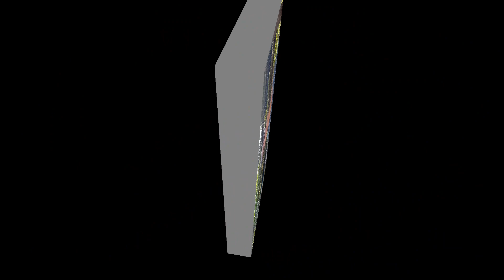fruits, fleurs, animaux : de belles découvertes à Tuléar !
Et oui, pas besoin de partir loin, en excursion, pour découvrir des nouveautés. La création est un puit sans fin qui nous réserve toujours de magnifiques surprises.

Je suis contente de vous faire découvrir mon petit monde d'ici, à Tuléar, dans le Sud de Madagascar. La faune et la flore me fascine autant que ce peuple malgache me surprend.

Pas beaucoup d'arbres fruitiers et légumes ne poussent ici à Tuléar à cause du climat très rude ainsi que du sol sableux, mais les cœurs de bœuf, à notre plus grand bonheur, survivent !!! En ce qui concerne ce fruit, je l'ai vraiment découvert ici à Madagascar. Je n'en n'avais absolument jamais entendu parlé auparavant, ne serait-ce que le nom. Quelle belle découverte car je crois que c'est même devenu un de mes fruits préféré (après les châtaignes 🌰 bien sûr !) 😋.

Pour le caméléon, quel privilège d'en avoir dans le jardin ! Ici, à Madagascar, c'est un animal considéré comme porte-malheur, et donc ils sont tués par les locaux. À cause de cela, certaines espèces de caméléons sont même en voies de disparition. Alors nous, dès qu'on en voit un, on le prend en photo, on le film sous toutes ses coutures, une vraie star !

Et puis pour la fleur de bananier, j'avoue que j'ai fait la découverte en direct avec vous. J'en avais jamais cuisiné ni mangé avant. Ça nous faisait mal au cœur de gaspiller autant de futures bananes (tous les bourgeons), tout ça pour manger une petite salade. Mais on l'a fait car ces derniers jours étaient extrêmements venteux et que les jeunes pousses de bananes ne tenaient pas. Alors on a sauté sur l'occasion, pas de gaspillage !

Et voilà en ce qui concerne quelques découvertes aussi bien pour vous que pour nous également, ici à Tuléar. Et vous, êtes-vous déjà venu à Madagascar ? Y-a-t-il une découverte qui vous a particulièrement marquée ou émerveillée ? Dites-nous tout ! Et si une découverte en particulier vous ferait plaisir de voir en vidéo, faites-le nous savoir également.

👉 Nous proposons nos services de guide touristique dans le Sud de Madagascar, particulièrement la région de Tuléar.
👉 Pour ceux qui désirent soutenir notre chaîne, voici notre compte PayPal où vous pouvez faire un don :

Rodojst - The best for you

auteur : Serj Anto